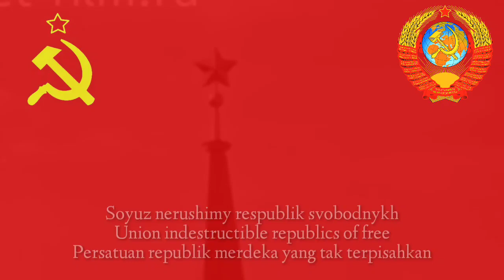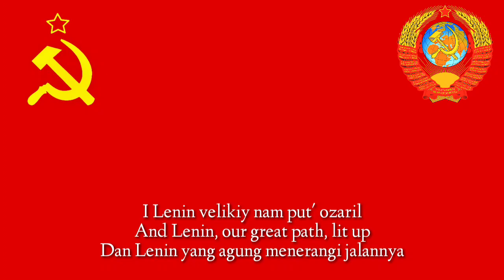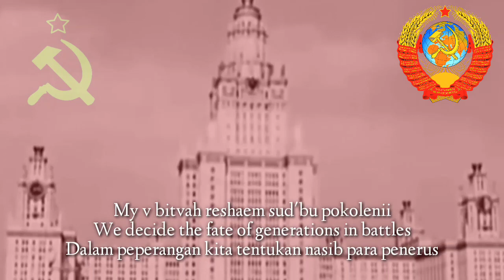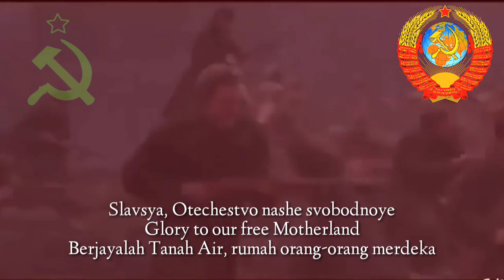Soviet Anthem 1944 ( Rare) full version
English:
I combined two rare songs (the one on YouTube) that are not full duration / stanza of the national anthem.  here I combine it, so that the rare song is made into one national anthem.  this song is sung by the same choir (RedArmy choir) only there are differences in recording years around 1944 and 1962. the difference is in the sound quality of the recording.

Indonesia:
Saya menggabungkan dua lagu langka (satu di YouTube) yang tidak memiliki durasi penuh / bait lagu kebangsaan.  di sini saya menggabungkannya, sehingga lagu langka dibuat menjadi satu lagu kebangsaan.  lagu ini dinyanyikan oleh paduan suara yang sama (paduan suara RedArmy) hanya ada perbedaan dalam rekaman tahun sekitar 1944 dan 1962. perbedaannya adalah dalam kualitas suara rekaman.